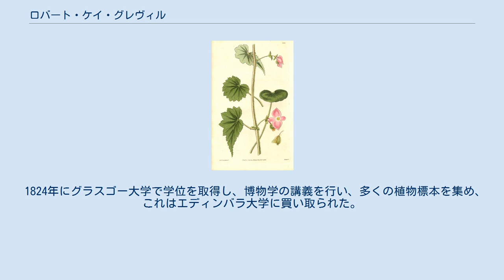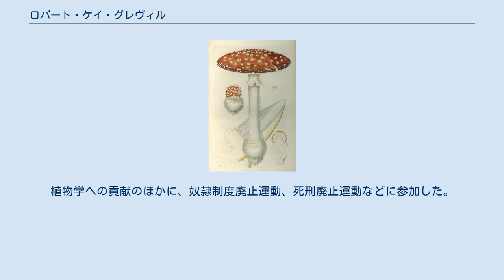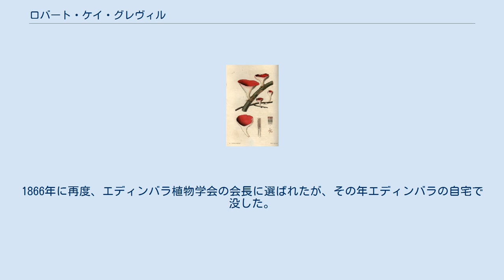ロバート・ケイ・グレヴィル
Robert Kaye Greville, 1863年 ロバート・ケイ・グレヴィル（Robert Kaye Greville、1794年12月13日 - 1866年6月4日）は、イギリスの菌学者、苔類学者である。
植物画家としても知られる。
科学的な活動のほかに奴隷制度廃止運動、死刑廃止運動なども行った。
 ダラム州のビショップ・オークランド（Bishop Auckland）に生まれ、地方の村長を務めた父親とともにダービーシャーで育った。
自然科学に興味を持ち、医学を学ぶが、財産があり生活のために働く必要がないことから医学の勉強をやめて、植物学に専念した。
 1824年にグラスゴー大学で学位を取得し、博物学の講義を行い、多くの植物標本を集め、これはエディンバラ大学に買い取られた。
1816年にオークランド男爵の姪のシャーローット・イーデンと結婚した。
1823年に博物画を描き始め、植物雑誌"Scottish cryptogamic flora"の発行を始めた。
植物学への貢献のほかに、奴隷制度廃止運動、死刑廃止運動などに参加した。
 1828年に友人の植物学者でオーストラリアを探検したアラン・カニンガムが、オーストラリアのサウス・イースト・クイーンズランドの海抜720mの山をグレヴィル山と名付けた。
1836年にエディンバラ植物学会の会長に選ばれた。
1840年に開催された世界奴隷廃止会議の4人の副会長に選ばれた。
多くの学会の会員を務め、生物学会の名誉事務局長、エディンバラ王立協会のフェロー、アイルランド王立アカデミーなどの名誉会員に選ばれた。
1866年に再度、エディンバラ植物学会の会長に選ばれたが、その年エディンバラの自宅で没した。
 Grev.は、植物の学名で命名者を示す場合にロバート・ケイ・グレヴィルを示すのに使われる。